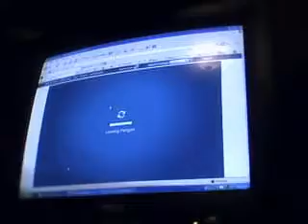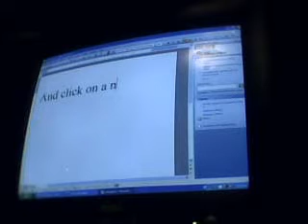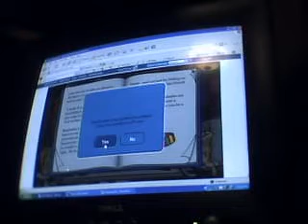clubpenguin secrets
secret braclet from rockhopper